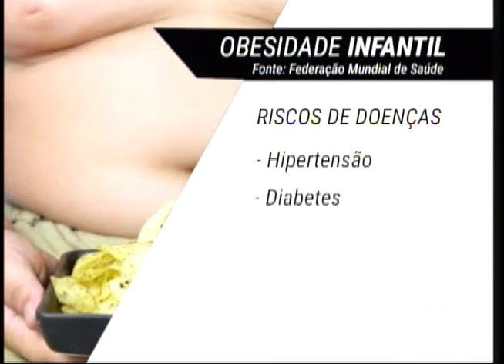Obesidade entre crianças vem aumentando em Rio Preto